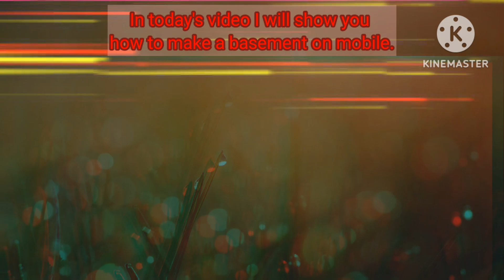Bloxburg Build Tutorial ; Creating A Basement On Mobile!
In this Welcome To Bloxburg Building Video I will show you
how to create a basement on a mobile device.